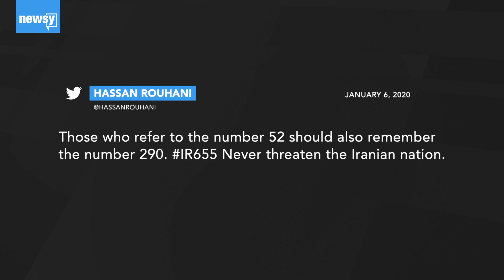Trump, Rouhani trade threatening tweets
President Trump invoked the 52 U.S. hostages taken in Iran in 1979. President Rouhani tweeted about the U.S.' downing of an Iranian airliner in 1988.